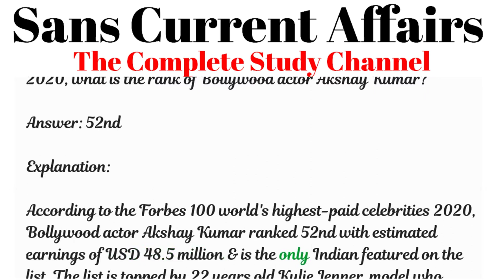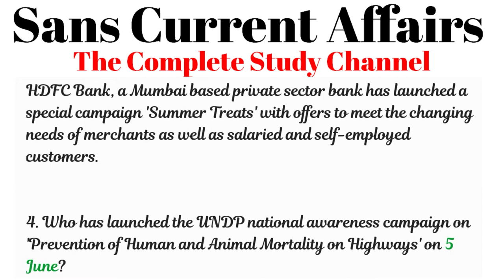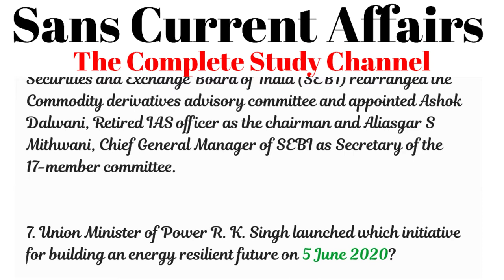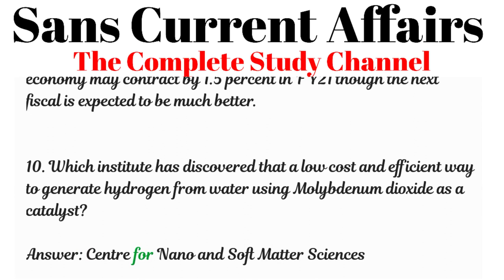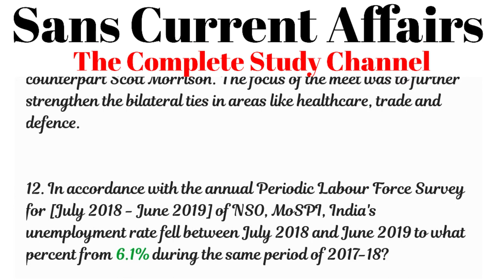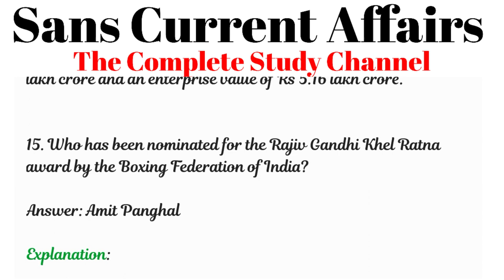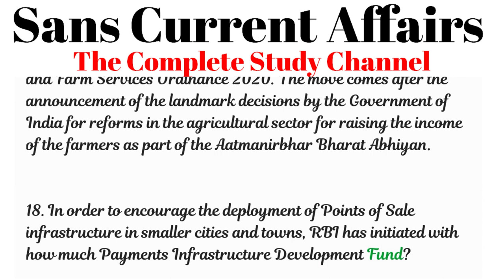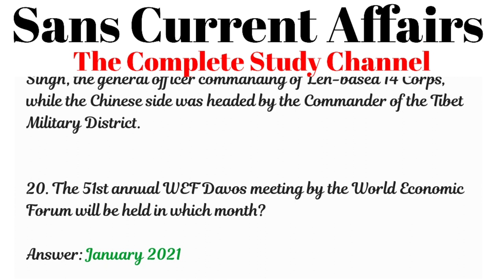07 June 2020 Current Affairs Questions & Answers with Explanation in English | Sans Current Affairs.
07 June 2020 Current Affairs Questions & Answers with Explanation in English | Sans Current Affairs.

Also watch.

# Why do I look the way I look?
# Where did I get my genes?
# Do animals have DNA?

SAMSUNG GALAXY S10 LITE - Complete Specification Explaining in English | Sans Current Affairs.

25 Simple General Knowledge Questions and Answers for Kids, School Students, and all Indian gov exams (Part-2) ...

Why Do Men Have Nipples? | Interesting Facts about Men Nipples |  Why - Answers to Everything | Sans Current Affairs...

Top 17 Tricky Questions Asked in IAS Exams and UPSC Interview | (Part - 2) | Sans Current Affairs

WHY do I ask WHY? | Interesting Facts about Brain |Why - Answers to Everything |Sans Current Affairs.

WHY am I SMARTER than a dolphin or a chimpanzee? | Why-Answers to Everything | Sans Current Affairs.

SANS CURRENT AFFAIRS
sans current affairs